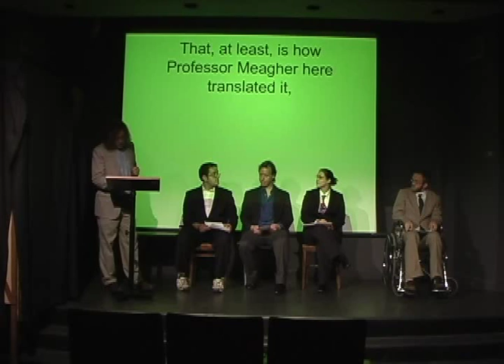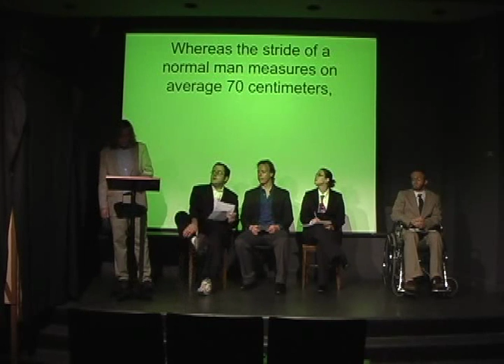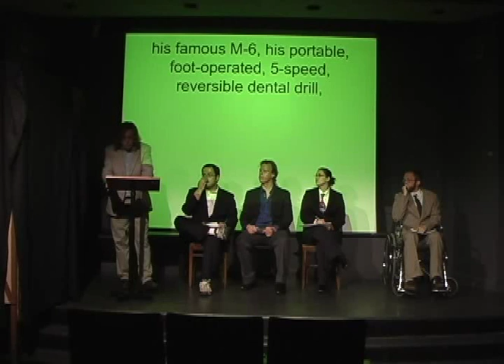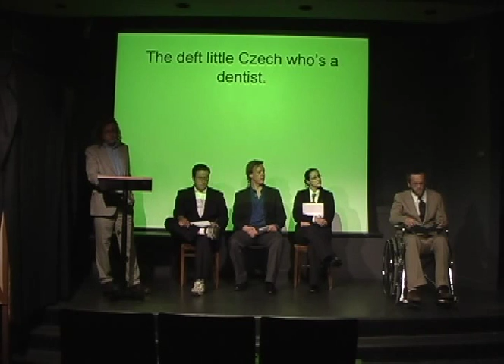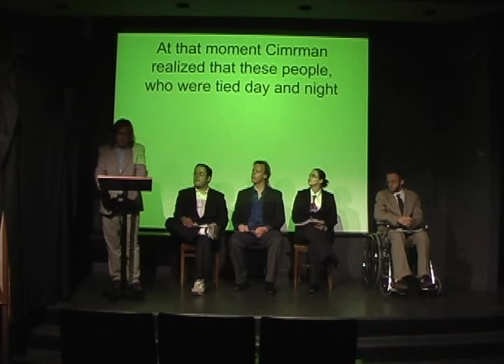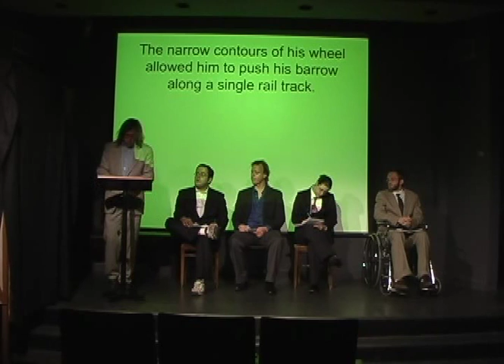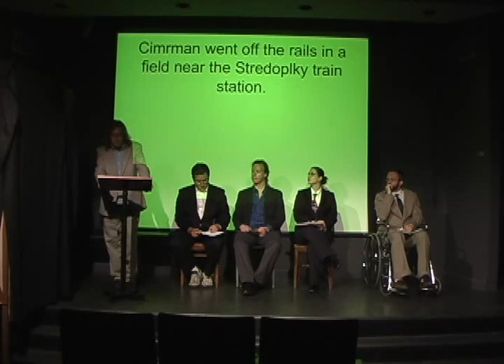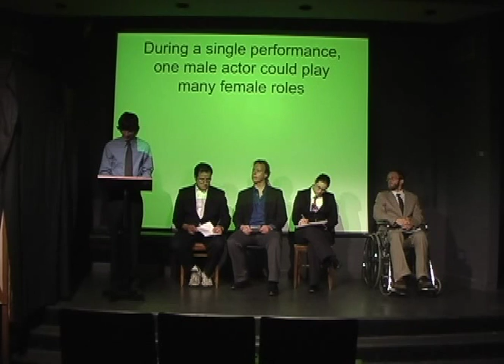Svestka ("The Plum Tree") - Introductory Lectures about Jara Cimrman - Part 1/?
Performed at the University of Texas at Austin.  English supertitles.  Two lectures about Jara Cimrman's life and work: "Cimrman's Ambulatory Defect," "Japanese Inspiration."